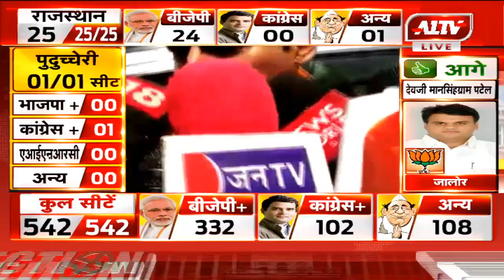बीजेपी और एनडीए के घटक दलों में खुशी का माहौल, राज्यवर्धन सिंह राठौड़ से खास बातचीत